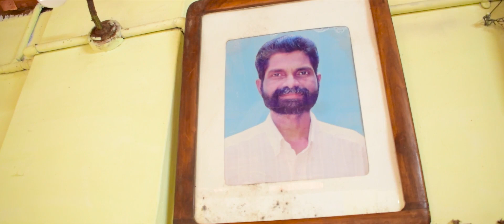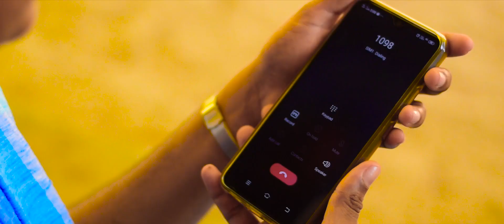Bicycle short film || 2020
This a group project done for a sensitive subject.
The actors and crew members were very supportive and enthusiastic.
The project in done on an amateur level with basically low budget. Some of the visual are burnt but we have tried our best to retrieve it. First production without any experience.